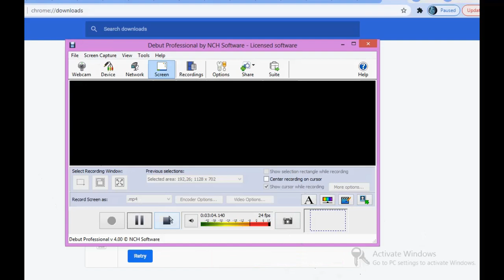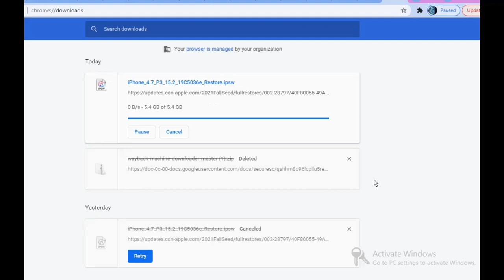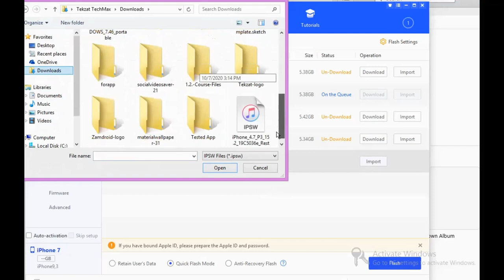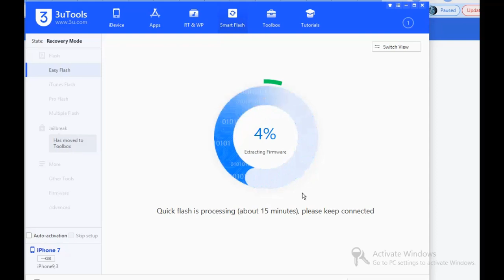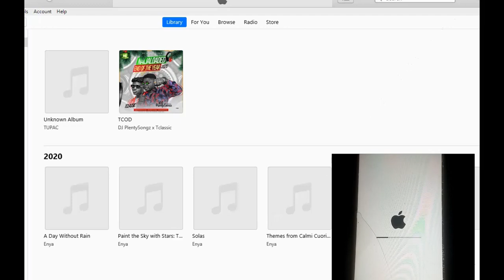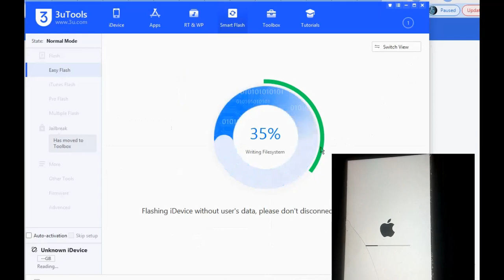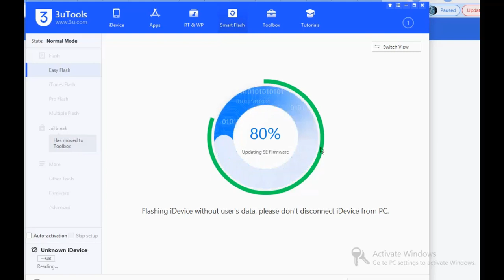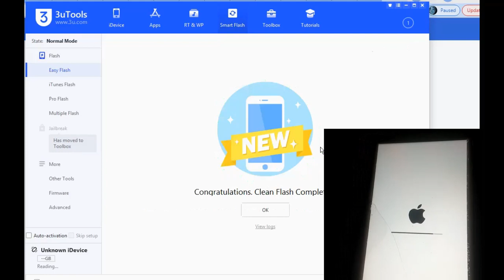How to Upgrade and Flash iOS 15.2 beta3 on iPhone Without iTunes.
How to get 15.2beta3 or 15.2beta2 on your iPhone/iPod and iPad.

Ensure your apple device has enough charge.
Download iOS for your iPhone model.
Download latest iTunes for your PC.
Follow the video instructions.

Learn How to download iOS 15.2 beta 3 or 15.2 beta 2 without OTA or iTunes here

This solution includes these Apple product below:

    iPhone 12
    iPhone 11
    iPhone XS
    iPhone XS Max
    iPhone XR
    iPhone X
    iPhone 8
    iPhone 8 Plus
    iPhone 7
    iPhone 7 Plus
    iPhone 6s

You can Check this Course if you want to be a professional.